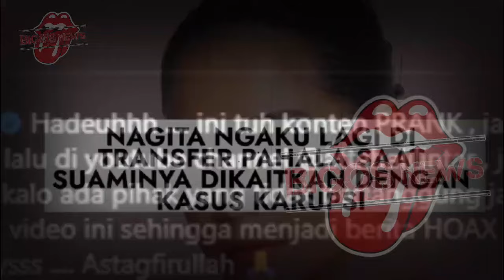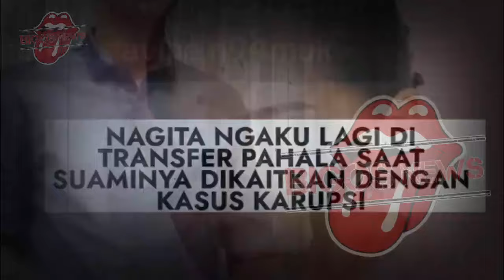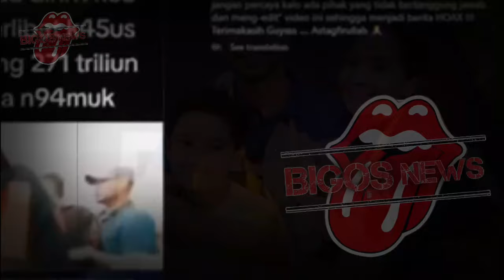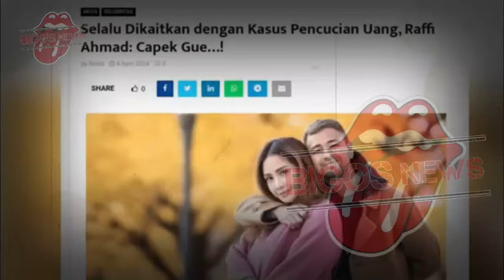NAGITA HISTERIS PARAH, RAFFI AHMAD TERLIBAT KASUS 271 TRILIUN HARVEY MOEIS? - GOSIP ARTIS HARI INI